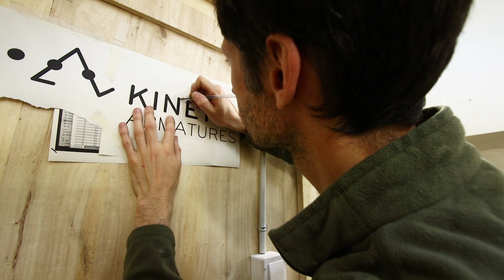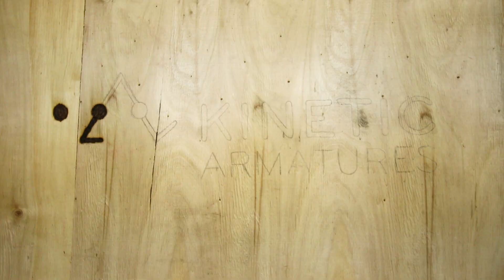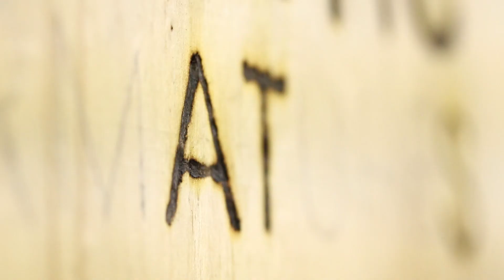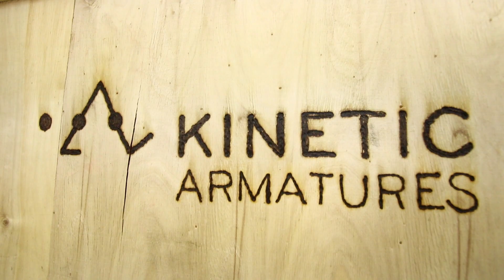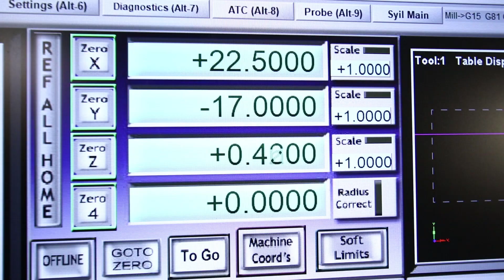Pyro engraving my logo on wood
The workshop wasn't finished, and it will never be as I like to improve it always that I can. I saw in Abom79 channel some pyro burning action, it was so cool that I decided to do the same with kineticarmatures logo. Also it was time to put back to the wall all the most used tools and some other things.